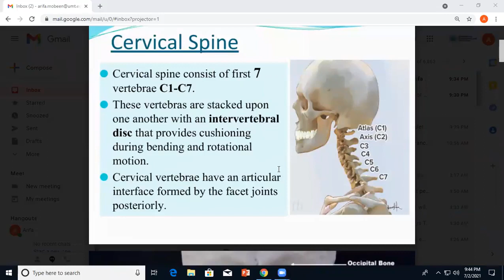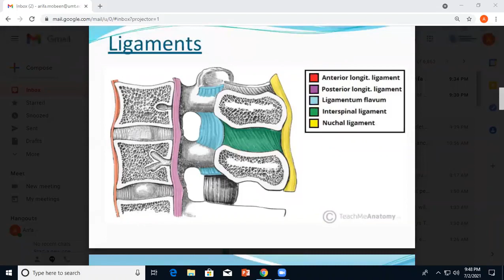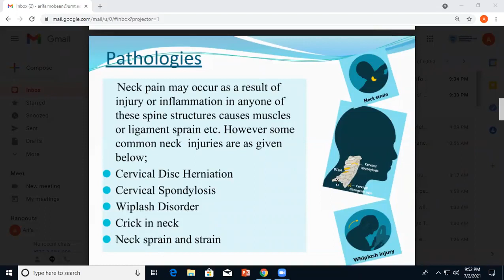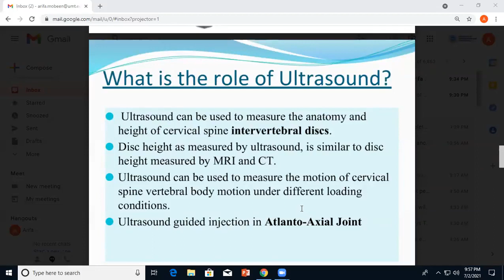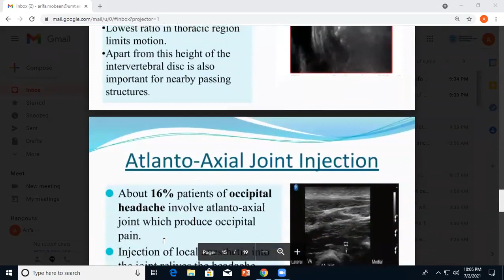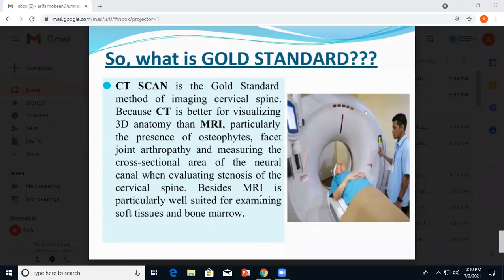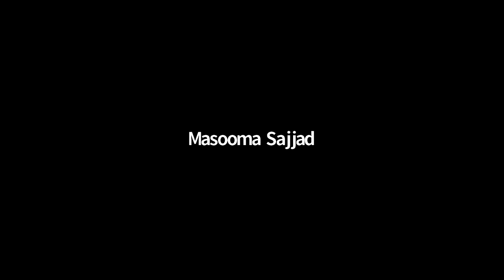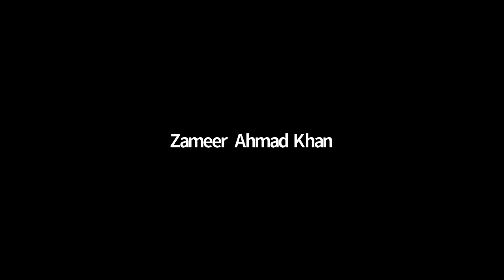Musculoskeletal USG Lecture 19 | SHS 415 Lecture 19 | MSK USG LEC 19 | Lecture on CERVICAL SPINE USG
Asslam-o-Alaikum...To Everyone..!

╔ ஜ۩KB۞Tech۞۩ஜ ╗

╚ ஜ۩KB۞Tech۞۩ஜ ╝

╔ ஜ۩KB۞Tech۞۩ஜ ╗

╚ ஜ۩KB۞Tech۞۩ஜ ╝